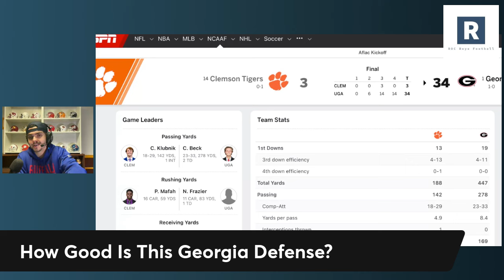How Good Is This Georgia Defense? | Georgia vs Clemson Recap | Georgia Bulldogs Football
Kirby Smart and the Georgia Bulldogs defense but on a show against Clemson in week 1. Taking a look at what we saw and taking a look at how good this team can be in 2024?